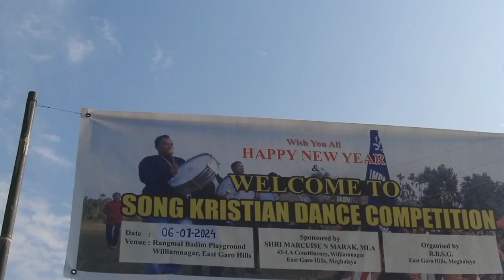Bonfire & Song kristian Dance Competition/Rangmal Badim Williamnagar/6/01/2024